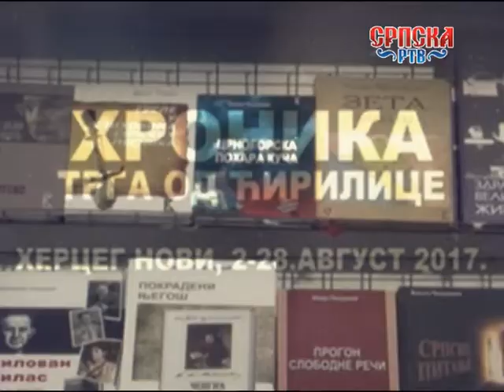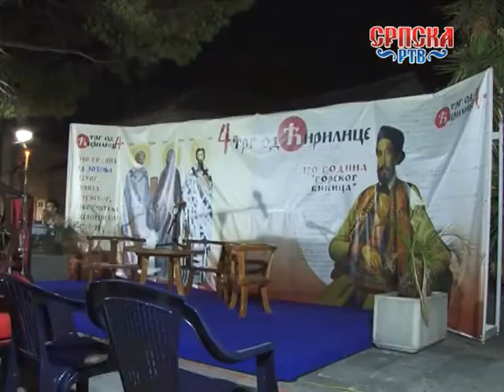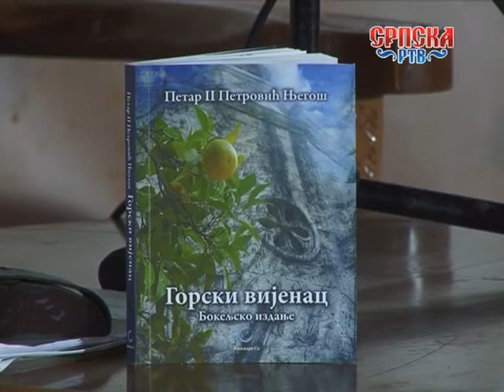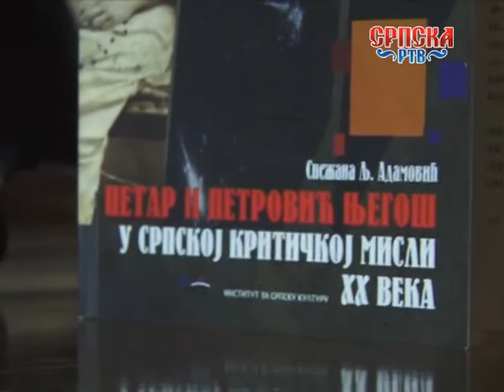ХРОНИКА ТРГ ОД ЋИРИЛИЦЕ 2017 08 07